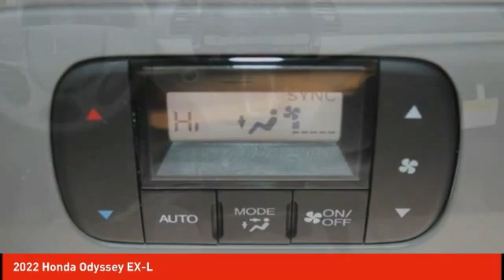2022 Honda Odyssey Schlossmann Honda City Inventory 20037